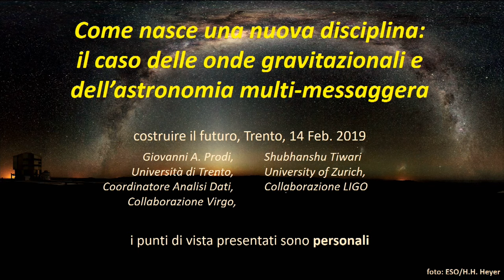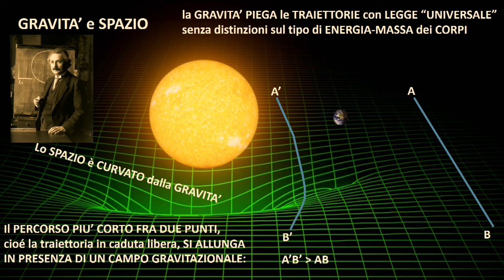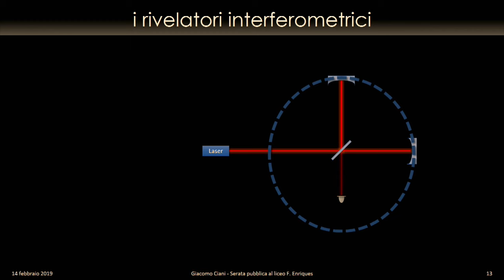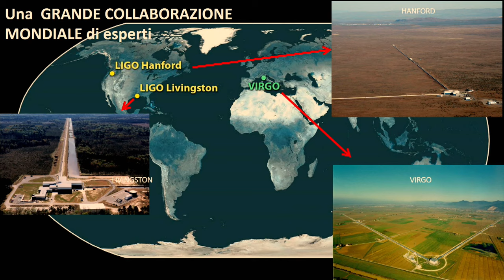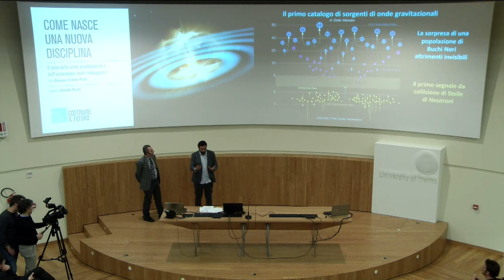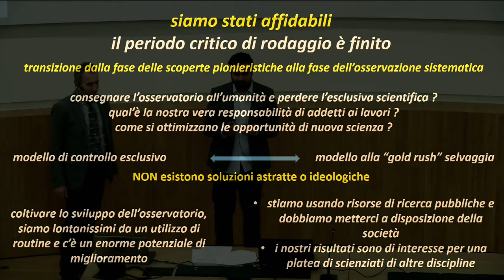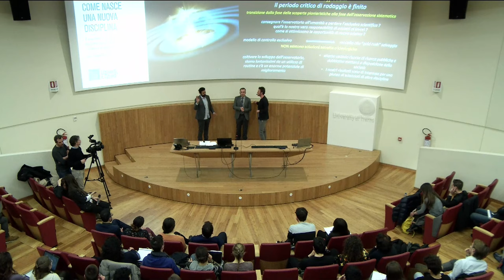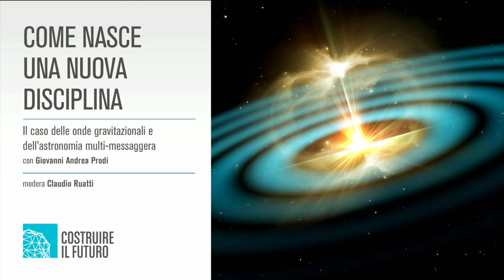COSTRUIRE IL FUTURO | Come nasce una nuova disciplina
Terzo appuntamento di "Costruire il futuro" – format ideato da Piero Angela – che propone un percorso formativo di 10 conferenze rivolte a giovani studenti delle scuole secondarie di II grado e dell’università. L’obiettivo è raccontare alla futura classe dirigente il mondo che verrà, proponendo analisi e visioni di futuro, attraverso la voce di grandi protagonisti del presente.

Giovanni Andrea Prodi parla di "Come nasce una nuova disciplina: il caso delle onde gravitazionali e dell’astronomia multi-messaggera"